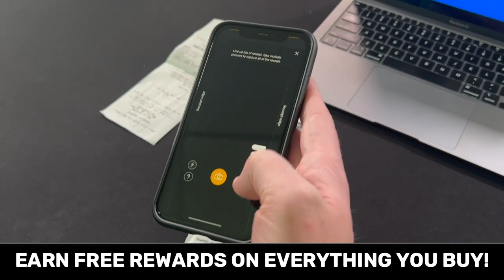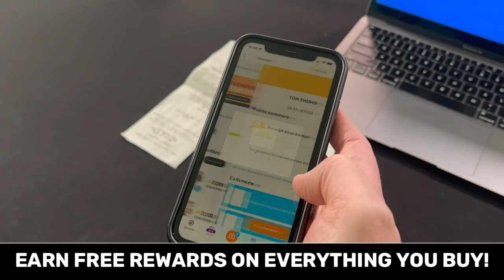Sign OBJ? JUICY Baltimore Ravens Rumors On Roquan Smith, Sammy Watkins & Lamar Jackson | Q&A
Ravens rumors and news on today’s Baltimore Ravens YouTube video is about Odell Beckham Jr., Roquan Smith, Sammy Watkins, Lamar Jackson and Tyler Huntley. In this mailbag, we answer your questions on if the Ravens can re-sign both Roquan Smith and Lamar Jackson. Download Fetch now and use code CHAT and get 5000 points on your first receipt - it’s free!

Plus, Ravens news is out there on the signing of Sammy Watkins and what it means for the team. Also, should the Ravens sign OBJ ahead of the NFL playoffs and can they beat out the Bengals to win the AFC North title? Chat Sports’ Tyler Jones answers these questions and more in today’s Ravens Rundown.

Help us beat Falcons Now in new subscribers and sub to the channel now for Ravens YouTube videos from Chat Sports ahead of the Ravens vs. Falcons NFL Week 16 matchup

Ravens Rumors Mailbag Questions
- Should the Ravens sign Odell Beckham Jr. for the NFL Playoffs?
- What do you make of the Ravens’ quarterback situation right now with the Lamar Jackson and Tyler Huntley injury news?
- How much of a difference will it make signing Sammy Watkins?
-  Will the Ravens be able to re-sign Lamar Jackson and Roquan Smith this offseason?
- Can the Baltimore Ravens win the AFC North over the Cincinnati Bengals?

Ravens Flock! Go down in the comments section and answer the questions from today’s Baltimore Ravens YouTube video!
- Should the Ravens sign OBJ? OBJ | NOBJ
- Grade the Sammy Watkins signing!
- Will the Ravens win the AFC North? Y | N

Ravens Rundown host Tyler Jones is talking about Ravens football on social media. Follow him!